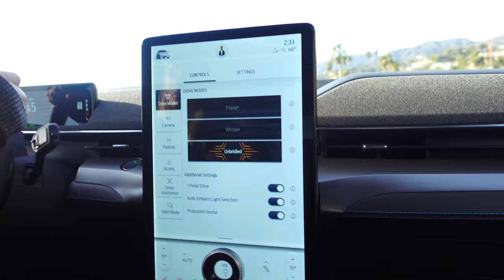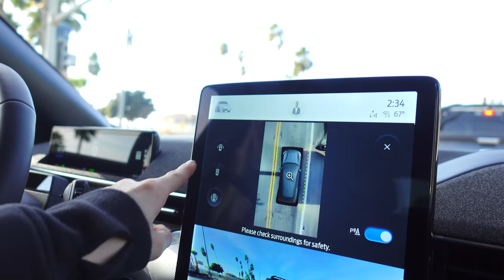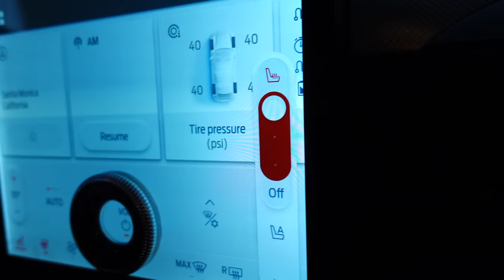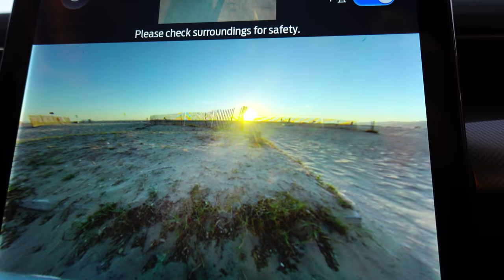NEW WHIP 👀 Ford Mustang Mach-E Vlog!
Got our hands on new Ford Mustang Mach-E!

Camera Gear:
📸 a7S III
📸 Sony ZV-1
🎤 Rodecaster Pro
🎤 Sony XLR

Streaming Gear:
📸 Sony A7s ii
📸 Capture Card